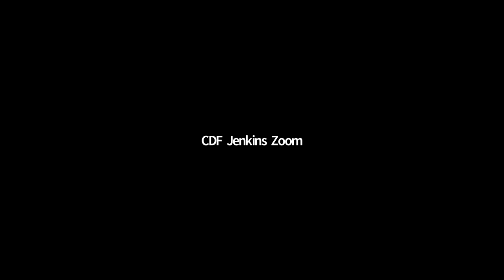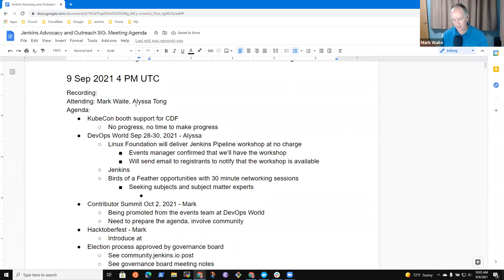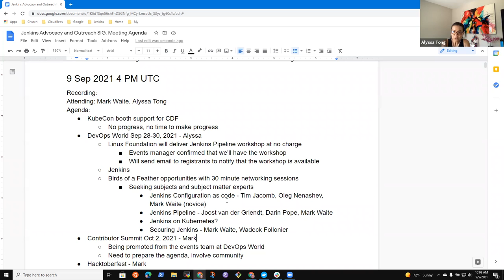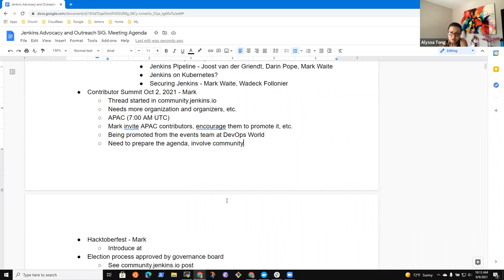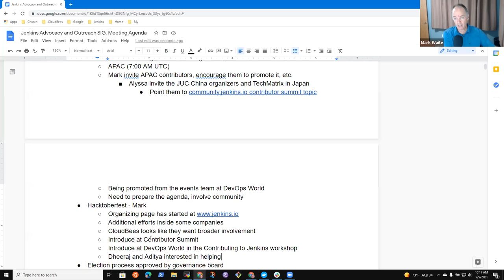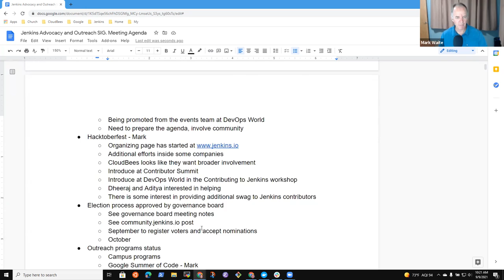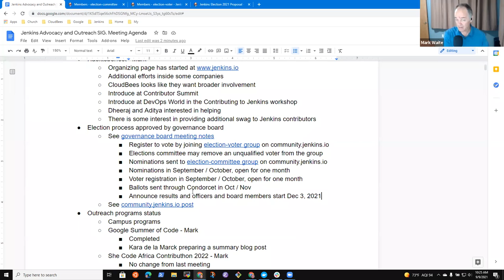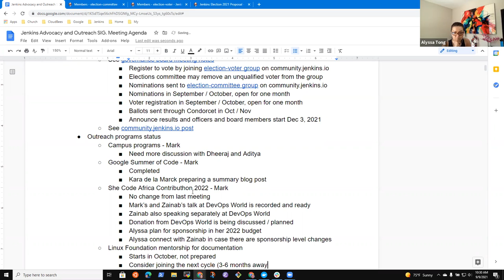Jenkins Advocacy and Outreach SIG, Sep 9, 2021